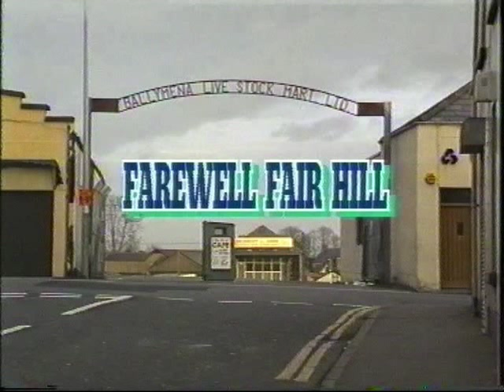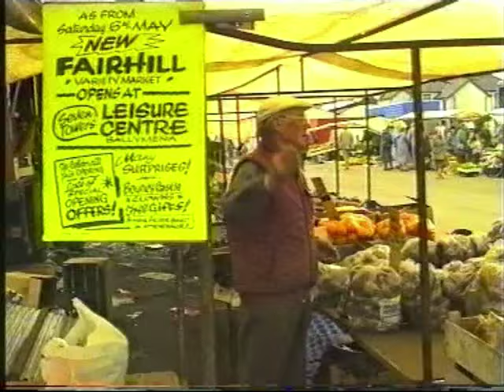Ballymena Fairhill - Complete video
Complete Ballymena fairhill, video - All four parts